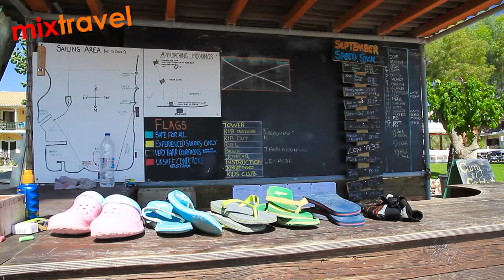Lefkada - wakacje po sezonie - 2of2 | Mixtravel vlog odcinek 49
Lefkada - Grecja we wrześniu czyli jesienne wakacje po sezonie - doskonały pomysł.
Poczuj wyjątkowy klimat podróży i wakacji. Część 2 z 2.
Leukada, Leukas, Lefkas – wyspa na Morzu Jońskim - Grecja